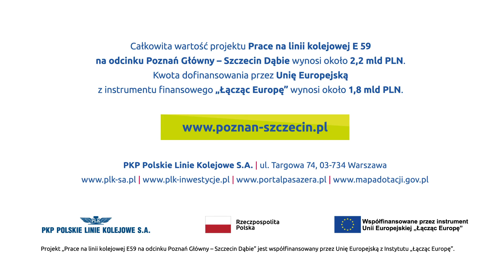Szamotuły – montaż rozjazdów w technologii blokowej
W ramach prac na linii kolejowej Poznań-Szczecin wymieniamy rozjazdy – elementy umożliwiające płynną zmianę toru. W Szamotułach ich montaż został już zakończony. Nowe rozjazdy zapewnią sprawne i bezpieczne podróże między stolicami woj. wielkopolskiego i zachodniopomorskiego.
Rozjazdy kolejowe w Szamotułach zostały wymienione przy wykorzystaniu tzw. technologii blokowej. Za pomocą specjalnej platformy rozjazdy są przewożone z hali montażu na plac budowy. Rozładunek i montaż odbywa się bezpośrednio z wagonów. Rozwiązanie nie wpływa na ruch pociągów poruszających się sąsiednim torem, ponieważ całość prac odbywa się na szerokości jednego – modernizowanego toru.
Na odpowiednio przygotowanym podkładzie układany jest pierwszy blok. Następnie platforma przejeżdża po nowo zamontowanym obiekcie, w celu ułożenia kolejnego bloku. Dzięki tej technologii modernizacja przebiega szybciej i sprawniej. Sam montaż trwa kilka godzin. Natomiast warto pamiętać, że na całość prac modernizacyjnych składa się jeszcze przygotowanie podłoża oraz oddanie rozjazdu do użytku. Po nowych rozjazdach pociągi pojadą szybciej i płynniej.
Sprawdź, jak wygląda montaż w technologii blokowej!